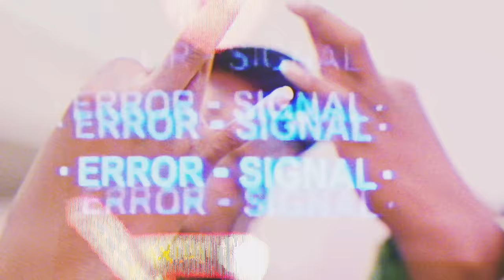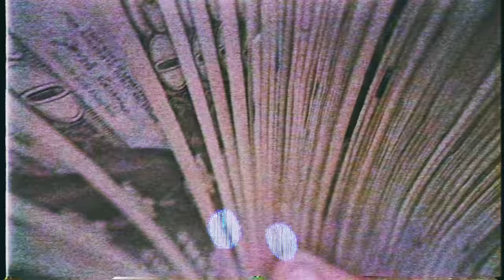Helluva - No Membership feat. GMO Stax & Veeze (Official Video)